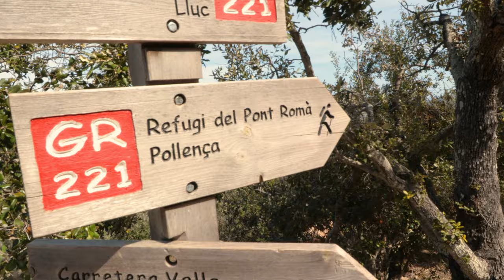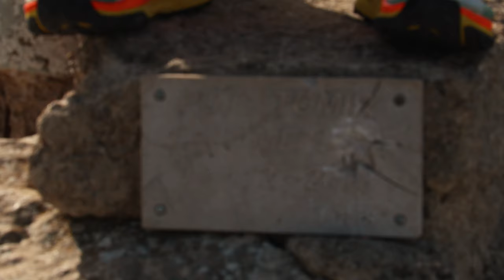PUIG TOMIR, PASO DEL DIABLO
Ascenso al Puig Tomir (1104 metros) en la Serra de Tramuntana, Mallorca.